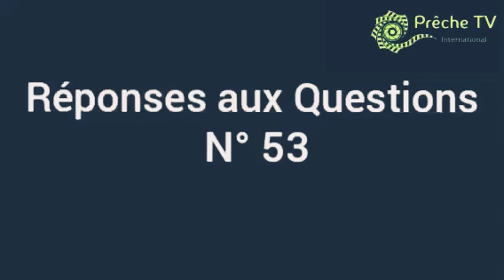RÉPONSES AUX QUESTIONS : N°53 / CHEIKH: MADI BABA SOUGOUNA فتاوى الشيخ محمد بابا سوغونا / رقم:53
⬛ ليلة◼ الإثنين
📆ا 23 /10 /1441
 الهجري🌙
 📆ا 14 /06 /2020
الميلادي☀
*أسئلة عن:*
 شرح 'غبار في سبيل الله'، ضابط الجهاد؟
كيفية جماع الزوجين وعددها؟
شَرْطُ وجوب الجمعة؟

يفتيكم الشيخ محمد بابا سوغونا بلغة البمبارية